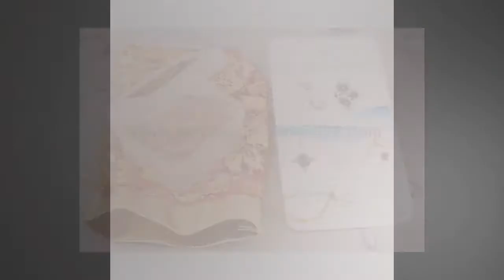Gift For You ! 925-Sterling Silver Solid Ring With Natural Tiger-Eye Gemstone Ring Cut Top Rare S...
Birthstone Item#ring for woman anxiety ring Faster Selling Item#Mother's Day gift itemsNote: Due to the natural formation of this gemstone. Slight variation in design and color are to be expected. Gift For u ! 925-Sterling Silver Solid Ring With Natural Tiger-Eye Gemstone Ring Cut Top Rare Stone Boho Ring-Ring Finger Ring L# 282328 Stone Name - Tiger- Eye Stone Color - Yellow Ring Size- 5 To 14 Size Available ETSYCYBER2021 OFFER ETSYCYBER2021ETSY ONLINE SELL 2021 TOP SELLING ITEM GIFT FOR YOU Discover something unique Handmade ring ''Spring Trends'' THIS ALL DESIGN IS CRATED BY SHREE JAIPUR SILVER ITS ORIGNAL DESIGN NO OTHER SITE IS SELLING THIS 2021 Spring Summer Trends Design ETSY MOTHER' DAY GIFTLabor Day # BestSeller bridesmaid gift !!! personalized jewelry !!! !!! deco -handmade !!! !!! christmas gifts !!! !!! birthstones !!! !!! best friend gifts !!! christmas decorationsetsy cyber week sale 2021 gift for herValentine’s Day Early 2021 Trends Bestseller Shopgift for her personalized leather best friend gifts valentines day gift for hi personalized gifts bridesmaid gifts crystals self gift necklaces candle wall arT neon sign tarot deck plants HoT candle engagement rings gifts for him valentines valentines day#halloween costumes#Bestseller 2022 Cyber ETSY Selling Item Birthstone February March April May jun July Silver 925